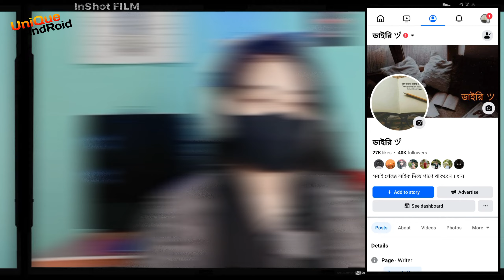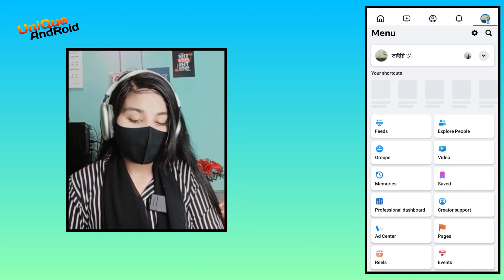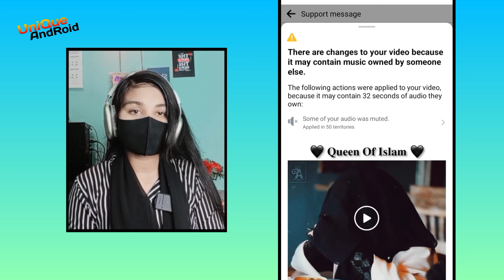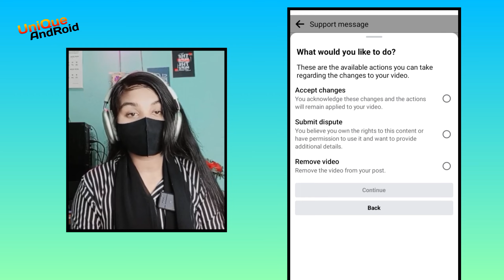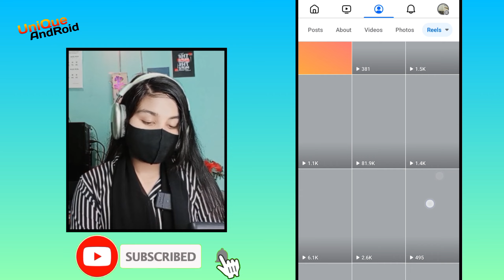Facebook Content Monetization Policies | Content Monetization Policies Remove| Facebook Policy Issue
⭕ 𝐒𝐨𝐦𝐞 𝐦𝐨𝐫𝐞 𝐯𝐢𝐝𝐞𝐨𝐬 𝐟𝐫𝐨𝐦 𝐨𝐮𝐫 𝐜𝐡𝐚𝐧𝐧𝐞𝐥

🔰 𝐒𝐞𝐚𝐫𝐜𝐡 𝐁𝐲

how to fix facebook content monetization policies
you follow content monetization policy
content monetization policy issues remove
facebook content monetization policies problem
ফেসবুক কনটেন্ট মনিটাইজেশন পলিসি

Take ❤️